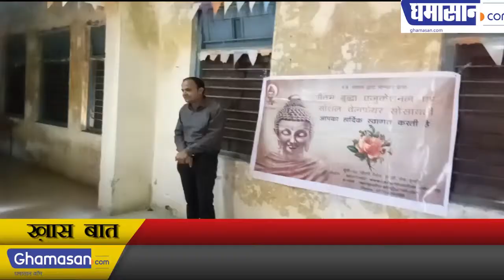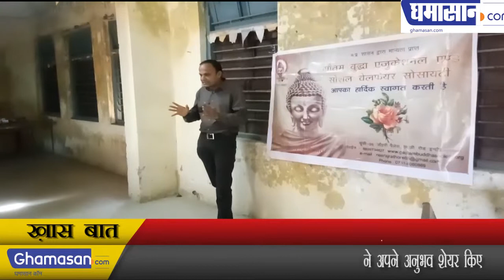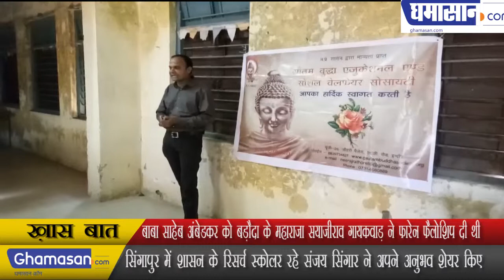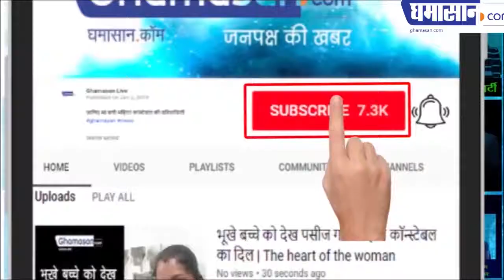Madhya Pradesh शासन की Yojana 15 वर्षों से चल रही है लेकिन प्रचार प्रसार का अभाव है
The Government is not able to propagate the schemes of Governance

- Tribal students can go to Singapore, Malaysia, South Africa, Europe etc.

- Baba Saheb Ambedkar became the first foreign research scholar of the disadvantaged community

- Baba Saheb Ambedkar was given the Maharaja Sayaji Rao Gaikwad by the Foreign Followership

- Sanjay Singaar, who has been a research scholar of governance in Singapore, shared his experiences.

- Student Sanjay Singaar told the students that Tribal Students took their mind off.